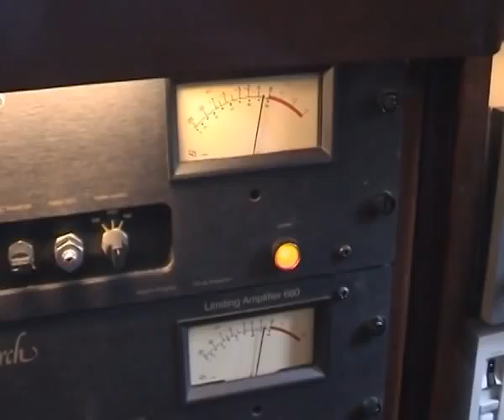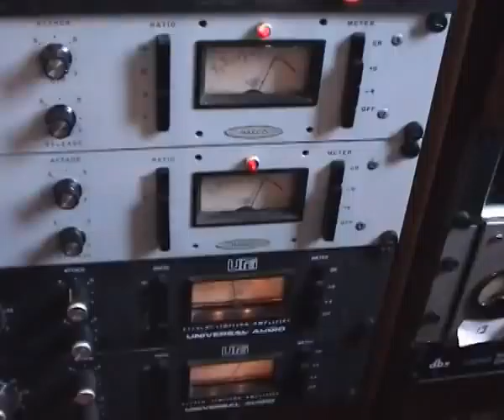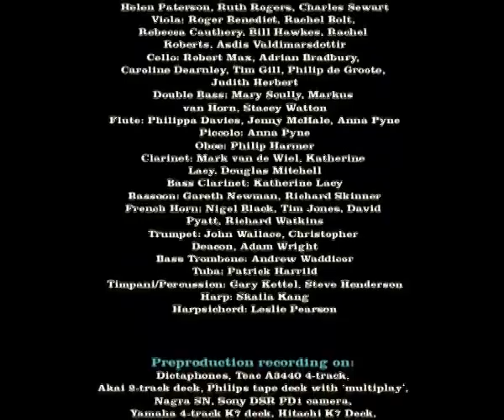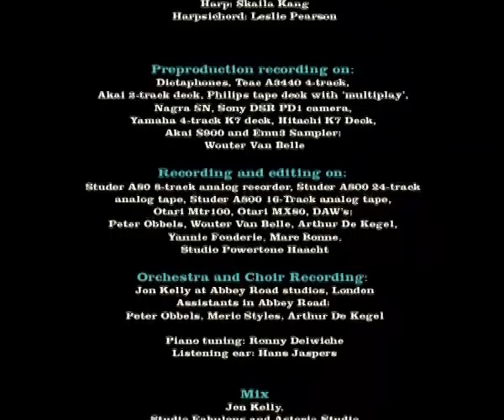Wouter Van Belle-making of (part 2) "Wow&Flutter" in Abbey Road and Astoria studio's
2006 The copyright in this audiovisual recording is owned by Powertone Music. Editing Greet Meert
Music: Wouter Van Belle, Orchestra and Choir arranged and conducted by Andrew Powell Piano, Hammond A100 Organ, Eminent grand theatre 2000 organ, OSCar, Harpsichord, Tag Piano, Roland Vocoder, Phased Vocal: Wouter Van Belle
Drums, Wurlitzer Organ: Marc Bonne
Bruitage : Peter Obbels
Choir: Nunc Dimittis
LCO Orchestra